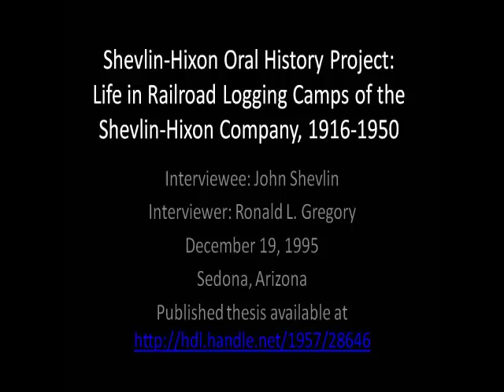Shevlin-Hixon Oral History Project: Life in Railroad Logging Camps of Central Oregon, John Shevlin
An interview with John Shevlin, conducted by Ronald L. Gregory on December 19, 1995. Permission granted from Mr. Gregory to Central Oregon Community College's Barber Library to digitize audio cassettes and post interviews. A publication based on the interviews is available online from Oregon State University's ScholarsArchive